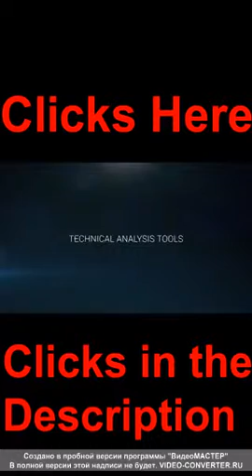Bobby Trendz Communion Praise